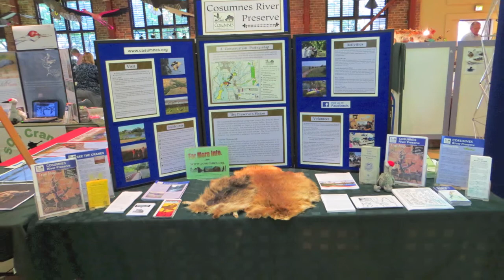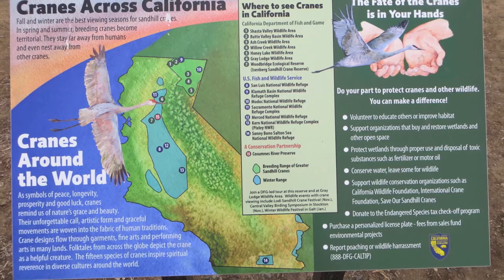Lodi Crane Festival 2012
The 16th Annual Lodi Crane Festival, about an hour south of Sacramento, was a fun-filled, family event with an art show, exhibits, sandhill crane tours, featured presenters, and programs for children.  Sandhill Cranes made spectacular returns to their evening roosts with the golden glow of the setting sun to highlight their flight in.  This is an event worth attending if you love Sandhill Cranes.